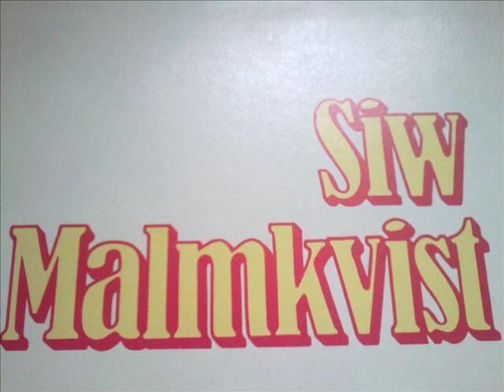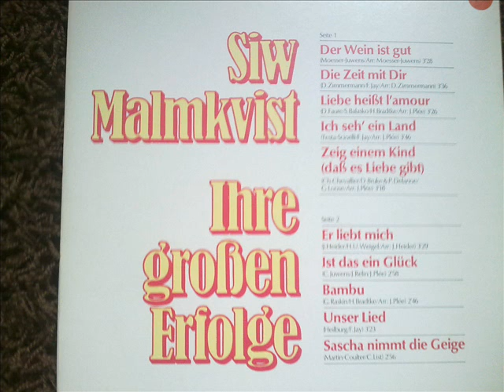Siw Malmkvist - Die Zeit mit dir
Original von der Platte "Ihre Großen Erfolge"
*1974* BASF